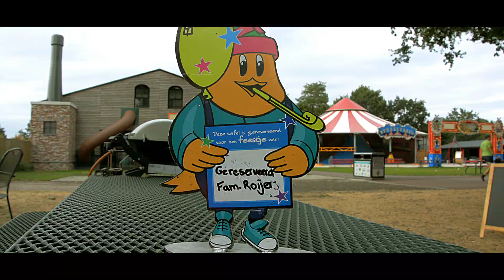FAMILIEDAG 2018 - BILLYBIRD - HEMELRIJK VOLKEL (NL)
Familiedag 2018 bij BillyBird Hemelrijk in Volkel.

muziek: AnnaGrace - Let The Feelings Go